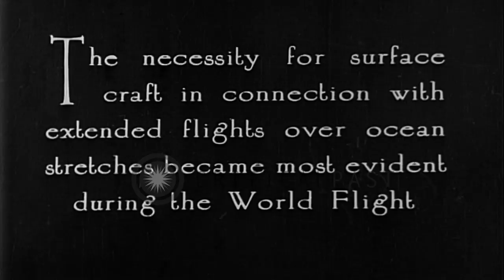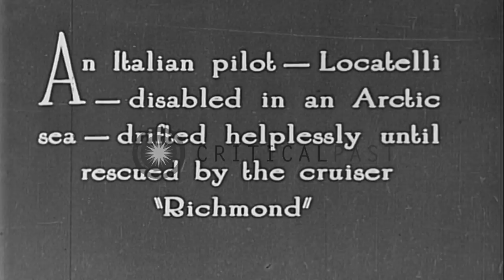USS Billingsley tows plane and cruiser Richmond in Arctic Sea HD Stock Footage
USS Billingsley tows plane and cruiser Richmond in Arctic Sea

US Navy destroyer ship USS Billingsley (DD-293) tows twin float bi-plane. Several men stand in a group. An Italian plane floats in water. The Italian pilot named Locatelli is rescued by cruiser Richmond at night in Arctic Sea. He shakes hands with the crew of Richmond. Location: United States. Date:  1925.

57,000+ broadcast-quality historic clips for immediate download.